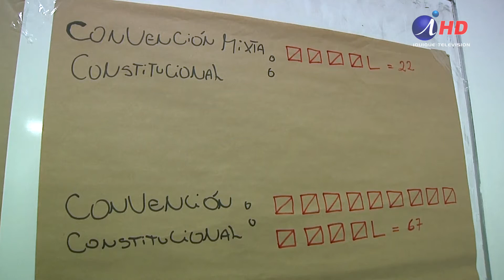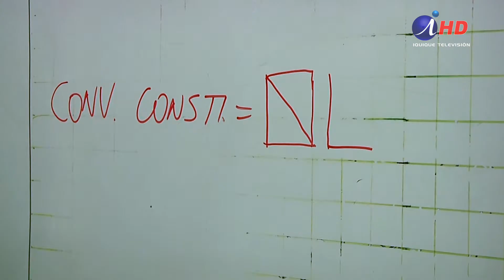EL TRABAJO QUE SE VIENE PARA REDACTAR LA NUEVA CONSTITUCIÓN (28.10.2020)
No cabe duda, que a partir de ahora se viene otra etapa antes de comenzar a redactar la nueva constitución.
Aunar los deseos de los millones de chilenos y chilenas será responsabilidad de los constituyentes que integren la convención constitucional.